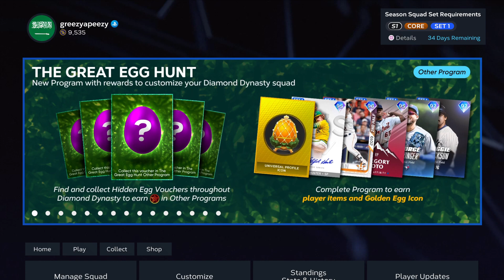MLB The Show 23_20230408004523